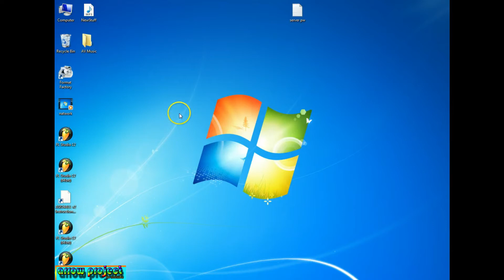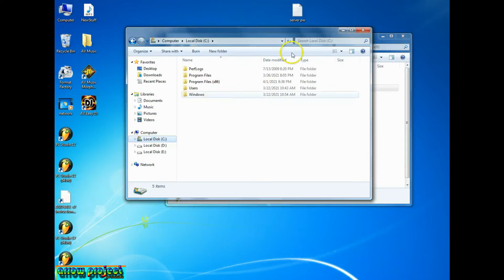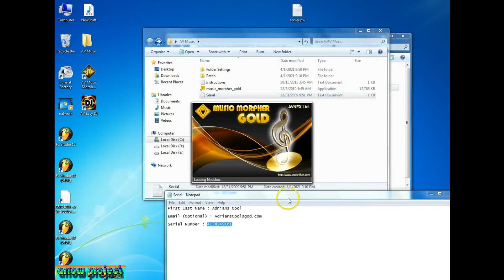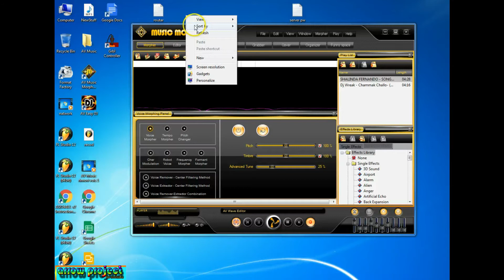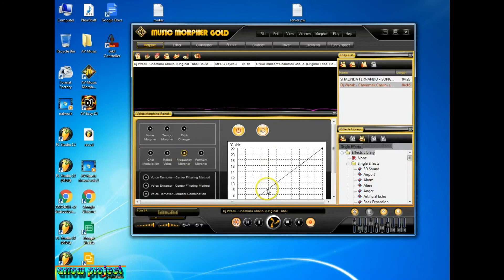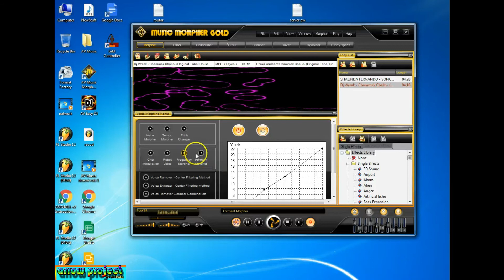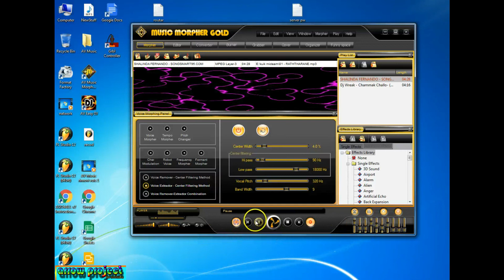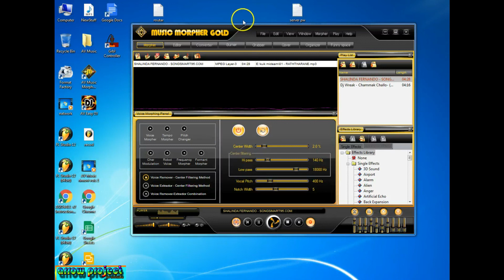AV Music Morpher Gold (vocal remover & miusik remover softwear )